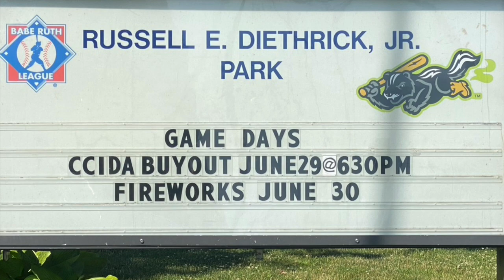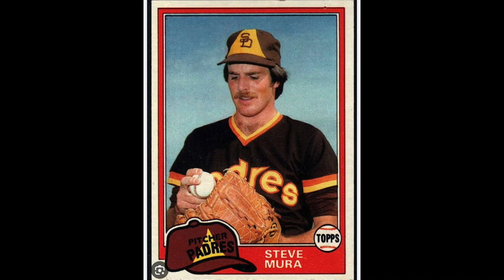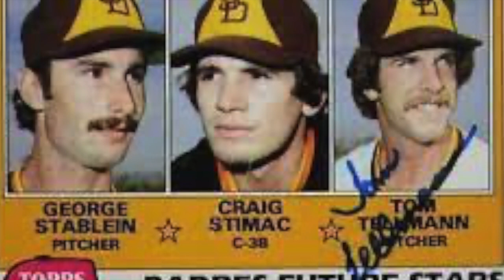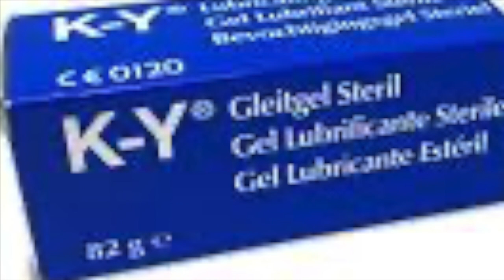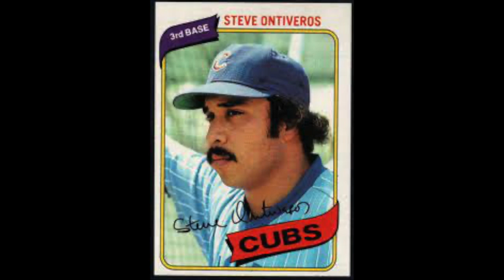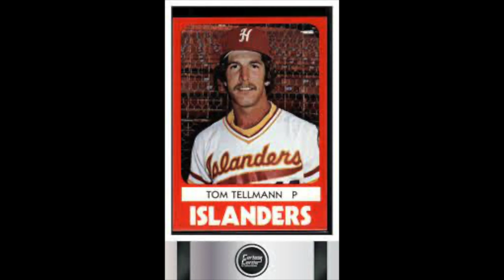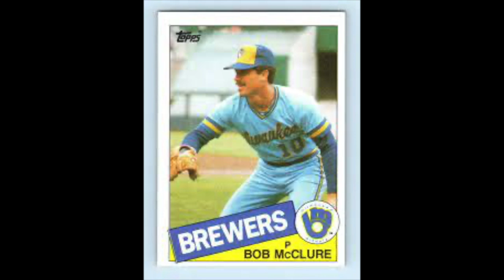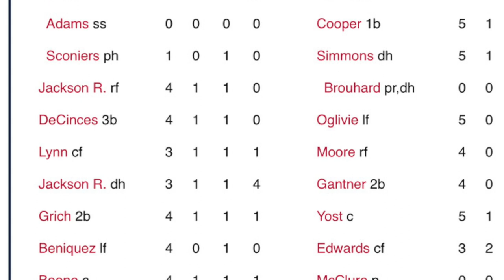Jamestown Tarp Skunks (2023) CCIDA Night: Mike Metzger/Tom Tellmann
On June 30, 2023, the Jamestown Tarp Skunks hosted the County of Chautauqua Industrial Agency Night honoring long time Board of Trustees Chairman Mike Metzger. A special guest was Tom Tellmann, former major leagues including Mike's favorite team Milwaukee Brewers.